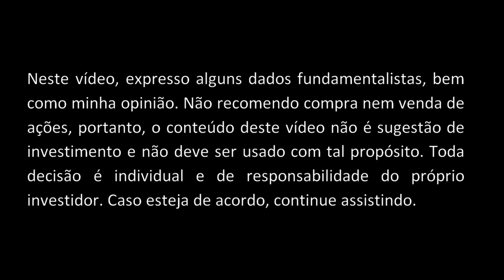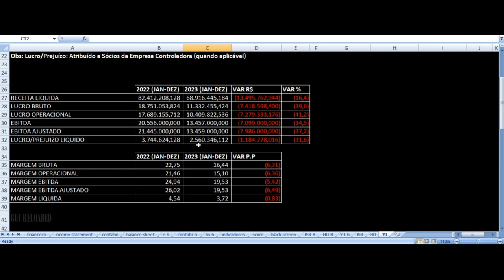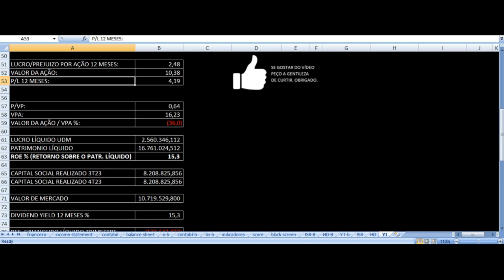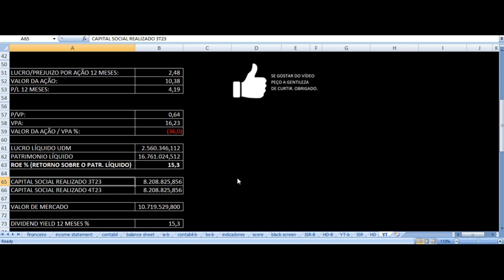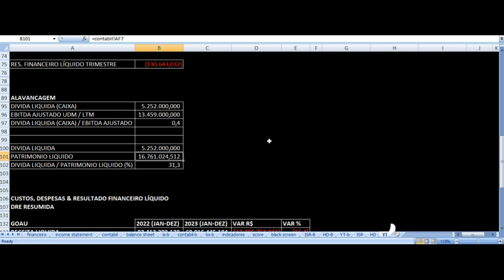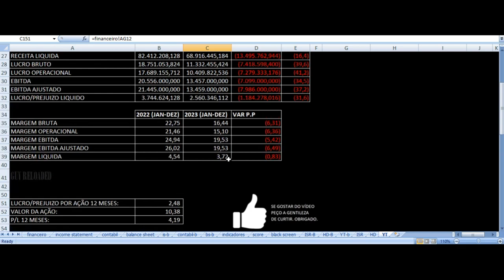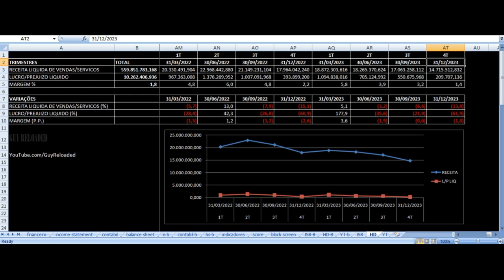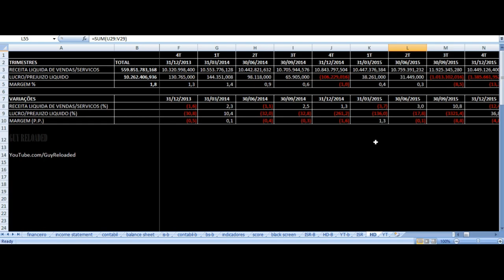Metalúrgica Gerdau - Vale Investir Nas Ações? GOAU4 GOAU3 Resultados 4T23 Análise Fundamentalista